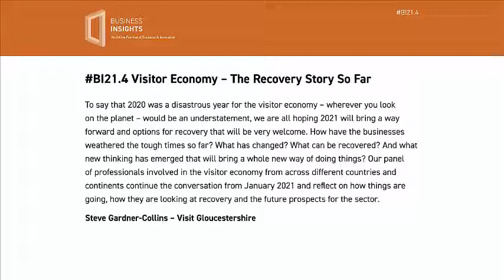BI21.4 Visitor Economy – The Recovery Story So Far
To say that 2020 was a disastrous year for the visitor economy – wherever you look on the planet – would be an understatement, we are all hoping 2021 will bring a way forward and options for recovery that will be very welcome.
How have the businesses weathered the tough times so far?  What has changed? What can be recovered? and what new thinking has emerged that will bring a whole new way of doing things?
Our panel of professionals involved in the visitor economy from across different countries and continents continue the conversation from January 2021 and reflect on how things are going, how they are looking at recovery and the future prospects for the sector.